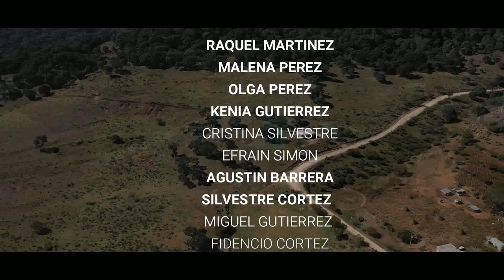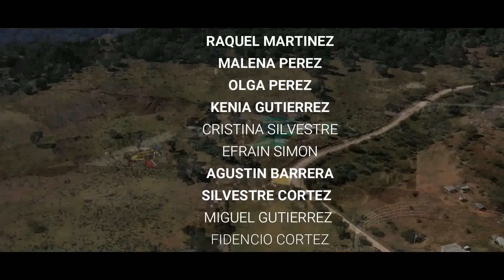FERIA LA LAGUNA TLAHUILTEPA 2019 VL.2